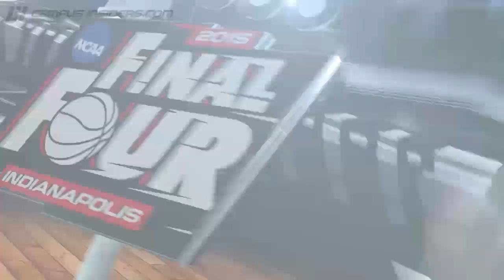Fourth Time's A Charm For Duke's Quinn Cook | Inside The Final Four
The Blue Devils' senior guard discusses his previous three years in the NCAA Tournament and why this year is leaving him feeling like "a kid in a candy store."